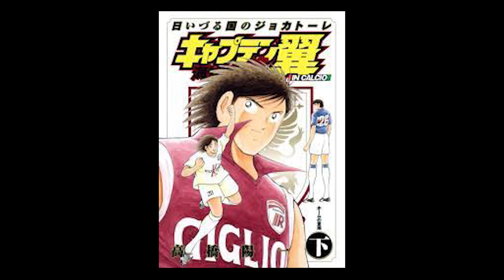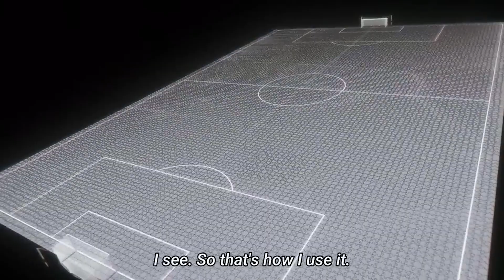ทีมชาติญี่ปุ่นไม่เคยมี เฮียวงะ โคจิโร่ / บทวิเคราะห์ Blue Lock ขังดวลแข้ง ตอนที่ 1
บลู ล็อค อาจเป็นยาแรงสำหรับเด็กที่รักการเล่นฟุตบอล แต่จะกลายเป็นยาชั้นดี ที่จะทำให้การเล่นฟุตบอลในแบบเฉพาะตัว ของญี่ปุ่นกระเตื้องขึ้น มากกว่าการเล่นแบบทำงานหนัก และทำเพื่อทีม